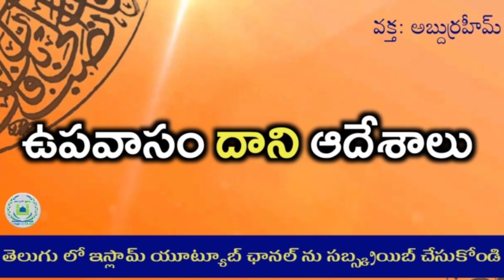ఉపవాసం దాని ఆదేశాలు(ramazan)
అస్సలాము అలైకుమ్.

అంశం: ఉపవాసం దాని ఆదేశాలు

వక్ట్: అబ్దుర్రహీమ్

పుస్తకం ఆధారం:
ఉపవాసాలు
షేఖ్ ముహమ్మద్ సాలిహ్ అల్ మునజ్జిద్

Jazakallahu khairan..